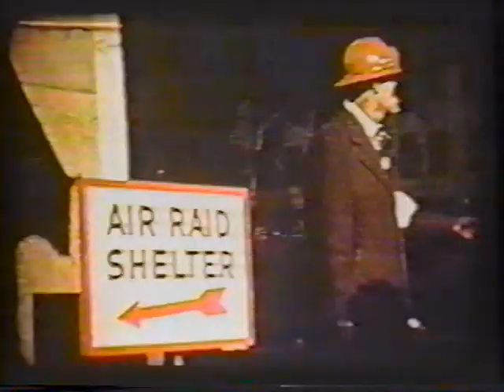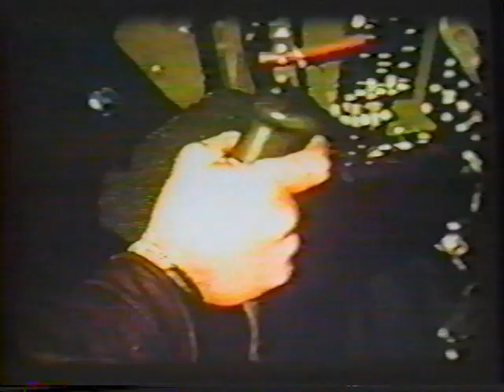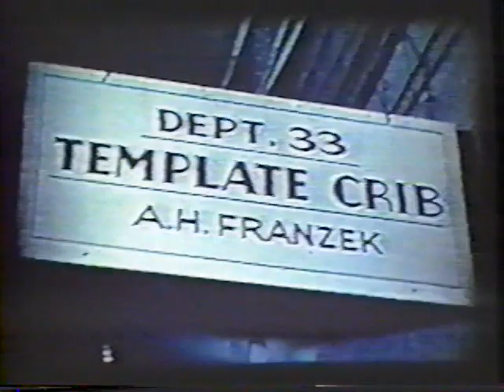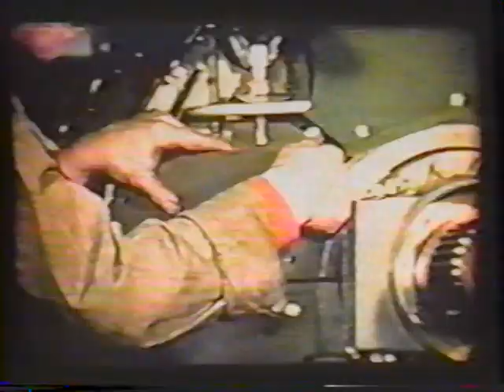Bell Aircraft P-39 Cannons on Wings.mpg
Bell Aircraft Corporation film produced during WWII about defending the home front and construction on the famous Bell P-39 Airacobra. Video provided by the Niagara Aerospace Museum.